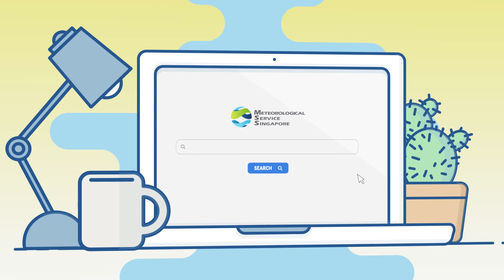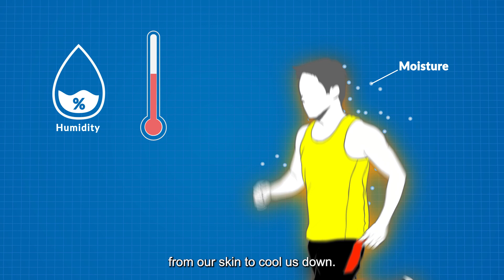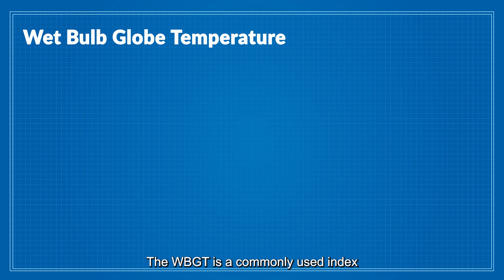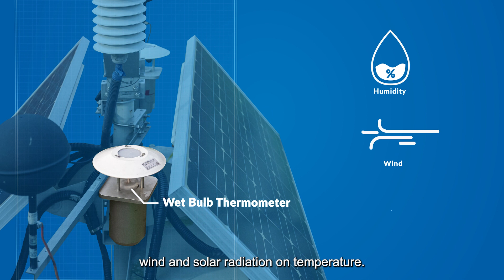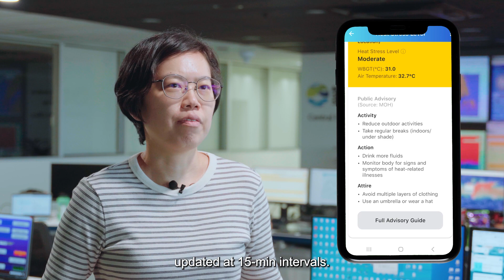Let's Ask MSS | Episode 9: What is heat stress and how is it measured?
With climate change, many countries are seeing rising temperatures. This includes Singapore, where the last 10 years was our warmest decade on record. To provide guidance on minimising the risk of heat stress and heat-related illnesses, we have launched a Heat Stress Advisory service for the public.

Associate Professor Jason Lee from NUS, Meteorologists Avester and Kar Lin will share more in this episode of LetsAskMSS.

to find out more about the heat stress advisory and weather.